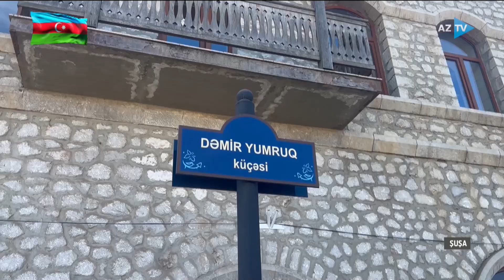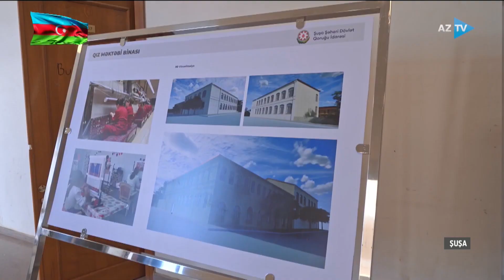Prezident və birinci xanım “Qızlar gimnaziyası” tarixi abidə binasındakı işlərlə tanış oldular